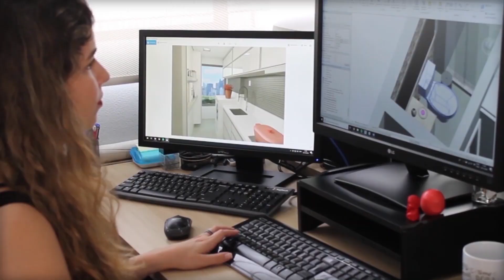Dicas de Decoração | Quarto de Bebê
Vídeo com dicas práticas na hora de planejar o quarto do seu filho, pensando em funcionalidade e na segurança do bebê!

Temos um e-book que da dicas sobre este assunto, confira!!

Link para download do e-book com as dicas do vídeo e muito mais
Tem vídeo novo toda sexta!!
Assine o canal e acione o sininho pra não perder nenhum!

Falamos de arquitetura, apresentando para vocês nossos projetos, as soluções adotadas e o que acontece nas obras!
Trazemos também dicas práticas sobre arquitetura e decoração para ajudá-los a melhorar suas casas!!

Quer conhecer mais sobre nosso trabalho?